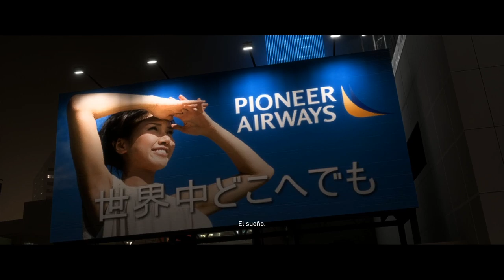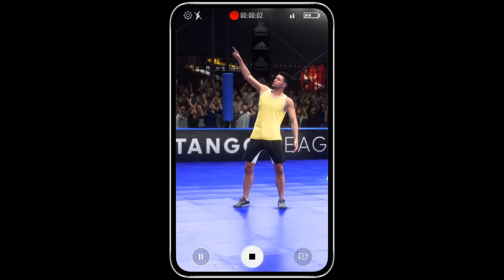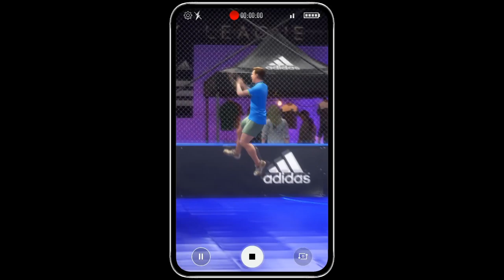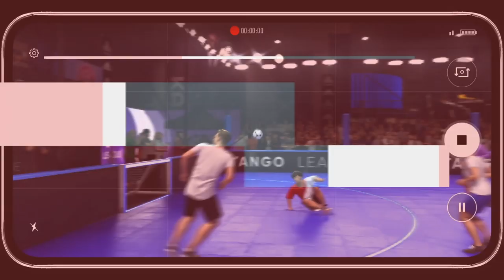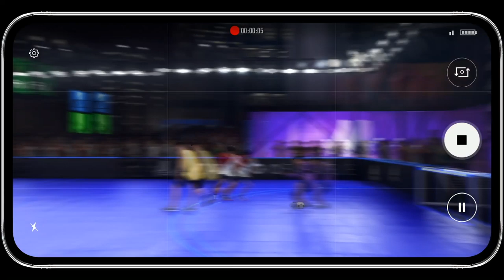FIFA 20 VOLTA | EPISODIO 4